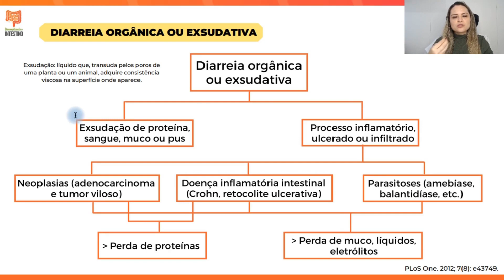Redobre sua atenção a este tipo de diarreia l Ligiane Loureiro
Esse tipo de diarreia merece a sua atenção. Veja no vídeo quais cuidados você deve ter!
) estou com lista de espera para a próxima turma do Curso Descomplicando o Intestino.

Me siga no Instagram @descomplicandoointestino e @ligianeloureironutri